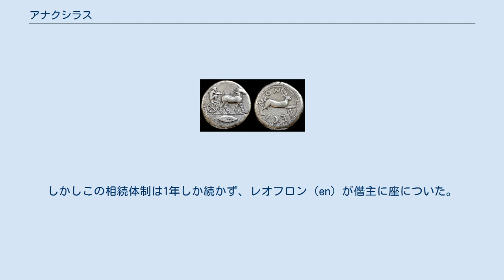アナクシラス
アナクシラス（Gr. ἈναξίλαςまたはἈναξίλαος）はクレティネスの息子で、レギオン（現在のレッジョ・ディ・カラブリア）の僭主。
ペロポネソス半島のメッシニアの出身である 。
 紀元前494年、アナクシラスはサモスおよび他のイオニア人亡命者を支援して、僭主スキテスが支配する海峡の向かい側のザンクル（現在のメッシーナ）を陥落させた。
サモス人がザンクルを占領してまもなく、アナクラシス自身がザンクルを包囲してサモス人を追放し、新しい入植者を受け入れ、自身の出身地の名前からメッセネと改名した。
 紀元前494年または紀元前480年、アナクシラスはラバを用いた古代オリンピックの戦車競技に勝利しており、それを讃えてテトラドラクマ硬貨にその姿が刻印されている 2世紀の歴史家パウサニアスは、これとは少し異なった話を伝えている。
スパルタとの二度目の戦争の後、アナクシラスはメッシニアからの難民を支援してザンクルを占領した 。
 アナクシラスはヒメラの僭主テリルスの娘キディッペを妻にした。
紀元前480年、アクラガス（現在のアグリジェント）の僭主テロンに追放された義父であるテリルスのために、カルタゴの支援を得ることに成功した。
テロンとシュラクサイの僭主ゲロンがヒメラの戦いで勝利したのは、このカルタゴの救援軍であった。
 アナクシラスはロクリ人（en）の打倒を望んでいたが、エピカルモスによると、これはゲロンの後を継いだシュラクサイの僭主ヒエロン1世に阻止された。
 アナクシラスの娘はヒエロンと結婚した。
アナクシラスは紀元前476年に死亡し、ミキタス（en）を自分の子息の後見人とした。
しかしこの相続体制は1年しか続かず、レオフロン（en）が僭主に座についた。
しかしながら、紀元前471年にはレオフロンもレギオンとメッセネの市民の反乱によって追放された。
 この記事には現在パブリックドメインである次の出版物からのテキストが含まれている: Smith, William, ed. (1870). "Anaxilaus". Dictionary of Greek and Roman Biography and Mythology (英語).